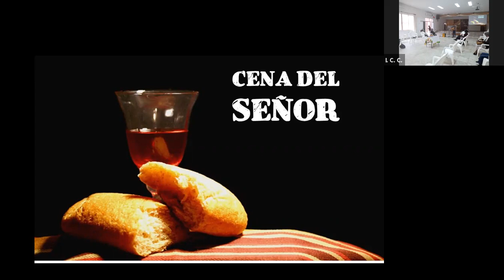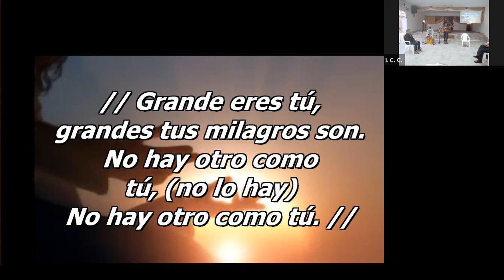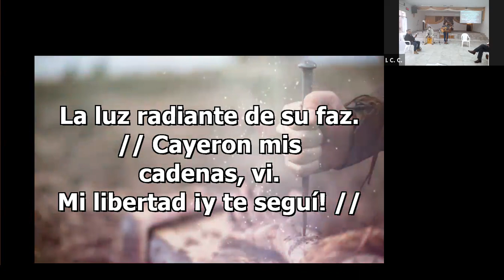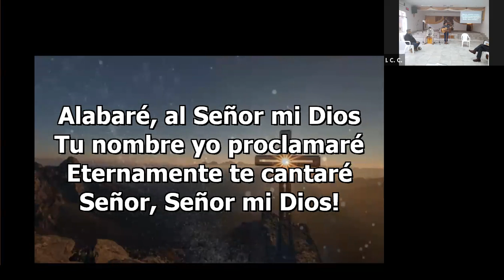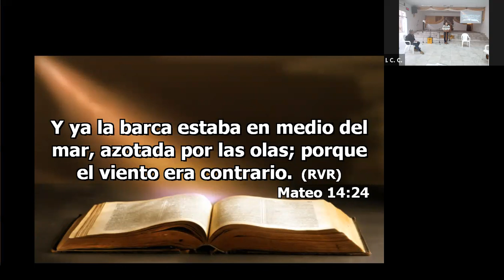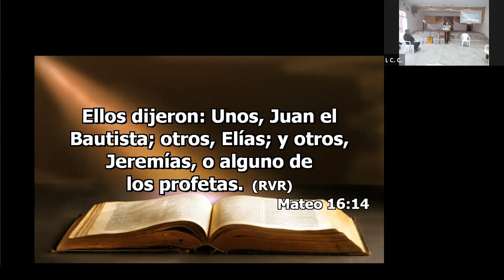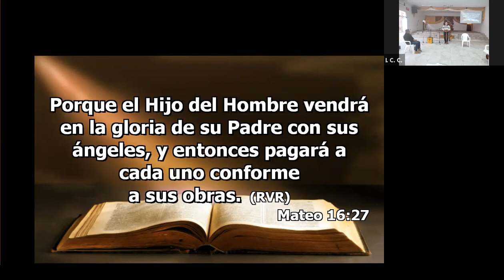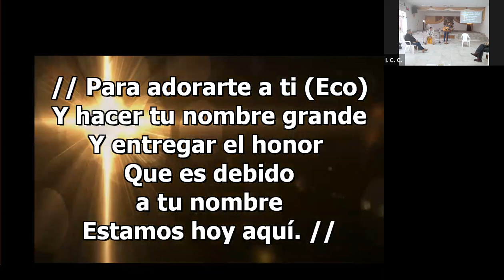Cena del Señor - 18/07/2021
IGLESIA CRISTIANA CAMIREÑA
Medita: Hno. Marcos Mattix

REUNIÓN:
00:00 - Preludio y Prueba de Sonido
02:08 - Inicio de la Cena del Señor
02:46 - Tiempo de Alabanzas (Hno. Rency Coya)
21:55 - La Meditación (Hno. Marcos Mattix)
39:53 - Los Símbolos (El Pan - Hno. Rency Coya)
42:26 - Los Símbolos (El Vino - Hno. Rency Coya)
47:39 - Alabanza Final (Hno. Rency Coya)
49:21 - Oración Final (Hno. Marcos Mattix)